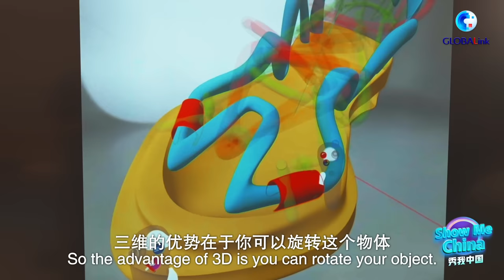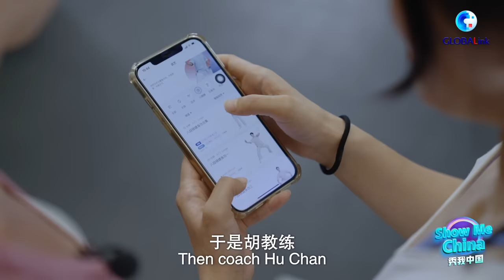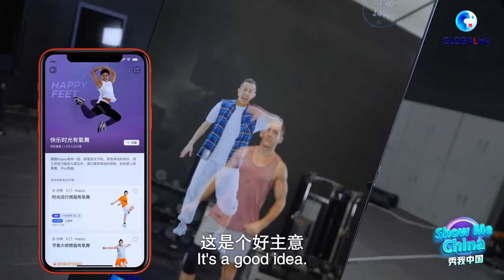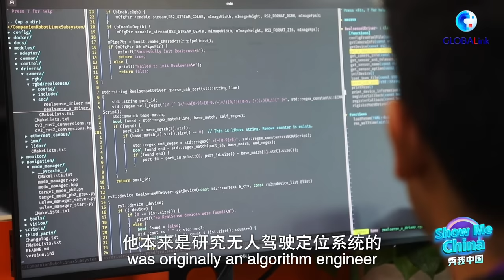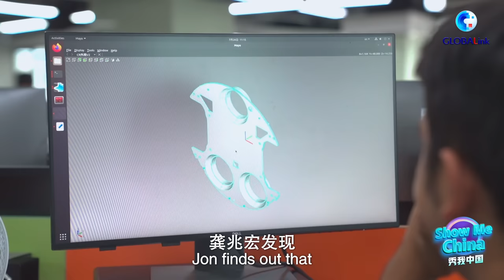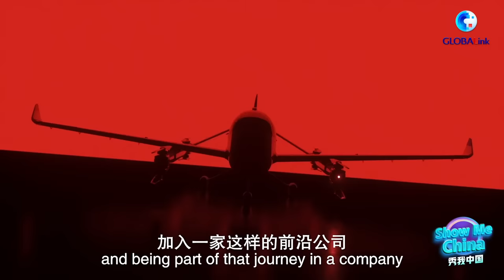Show Me China | My Stories @ Digital China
POST: A designer, a yoga teacher, a computer scientist... Five foreigners from around the world find their dream jobs in the "digital China". How to cooperate with the Chinese company and what did they learn? Let's watch the video and find out.